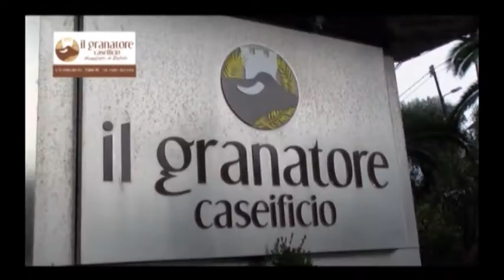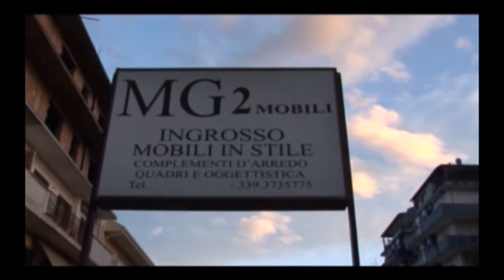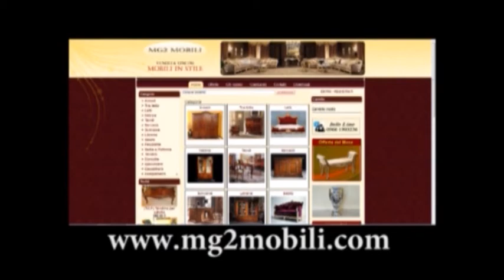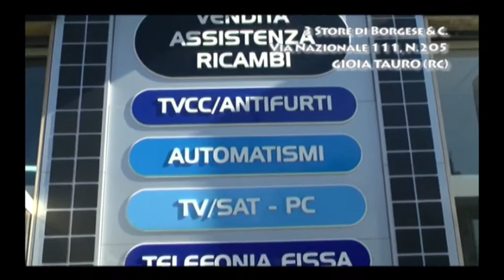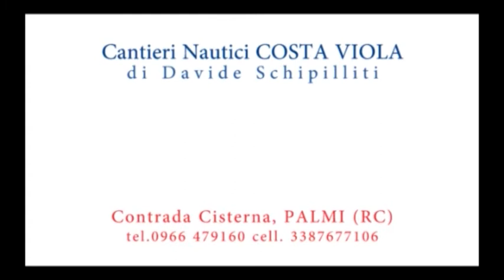di tutto tanto 2013/2014 "Oggi sposi insieme a Caposperone Resort" Palmi (RC)